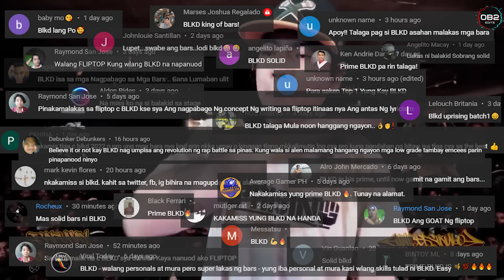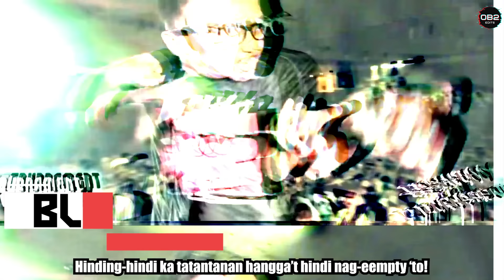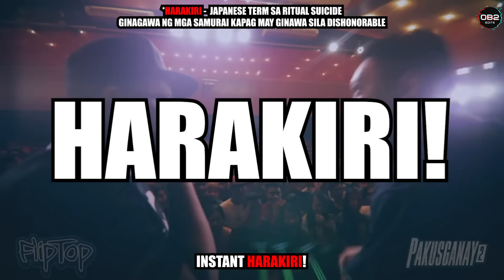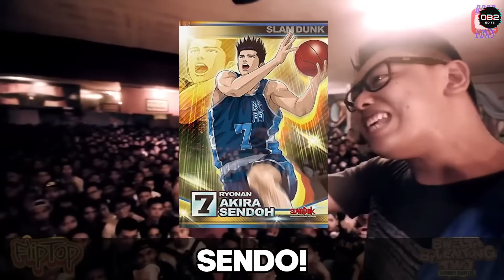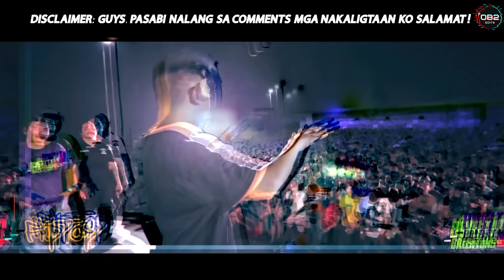1 HOUR OF BLKD'S BEST BARS OF ALL TIME | FLIPTOP | SUBTITLES + ANALYSIS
Yung mga older battles ni BLKD sa next part ko nalang gawin at 1 hour mahigit na!

Comment kayo ng gusto niyong i-feature or shoutouts! Salamat!

Chapters:
00:00 - INTRO / SHOUTOUTS
00:23 - BLKD VS THIKE
04:42 - BLKD VS FLICT-G
10:36 - BLKD ROYAL RUMBLE
14:37 - BLKD VS LANZETA
18:21 - BLKD VS MARSHALL
23:53 - BLKD VS TIPSY D
31:20 - BLKD VS GIN
35:20 - BLKD VS APEKZ
39:39 - BLKD VS KREGGA
44:31 - BLKD VS ZERO HOUR
49:16 - BLKD VS AKLAS
54:40 - BLKD VS SHERNAN
56:49 - BLKD VS FUKUDA
59:20 - BLKD VS FROOZ
1:03:21 - BLKD VS LILJOHN
1:04:02 - BLKD VS POISON13
1:05:07 - OUTRO

// MY OTHER FLIPTOP VIDEOS: //

// CREDITS: //
@fliptopbattles  @UPRISINGPH & BLKD

// ABOUT: //

Hi OB2 here! Gusto ko lang ishare yung mga creative/witty/smart/room shaker bars of all time tapos dagdagan ko ng Subtitles/References/Video/Audio Effects para mas-epic at maintindihan ng karamihan.

HINDI LANG TOH PARA SA HIP-HOP FANS KAYA BAKA MAGING MEJO OBVIOUS  SA INYO! Gusto ko lang ipaalam na hindi lang puro mura at insulto ang battle rap meron art/poetry din na kasama.